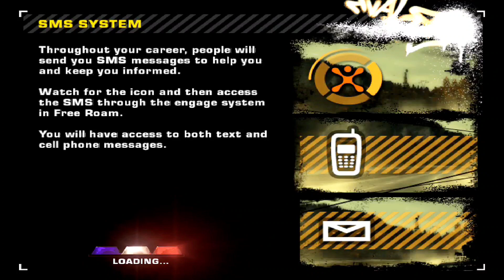MAINGAME Need for speed : Most wanted aethersx2 gameplay melawan Baron | Blacklist 10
Di vidio kali ini kita akan mengalahkan Baron Dengan mobilnya yang mungil dan sangat cepat , Vidio ini saya buat dengan sebenarnya milik saya tanpa ada salinan dari milik orang lain terima kasih sudah menonton